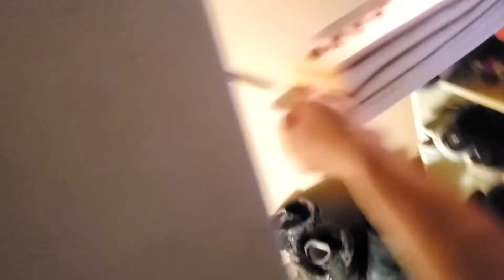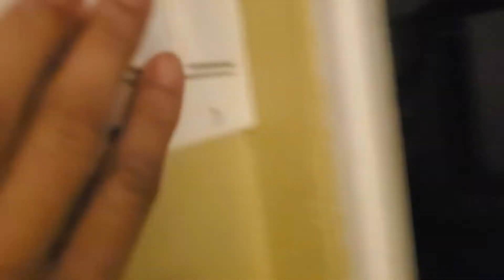(happy birthday) jacky is 16 now